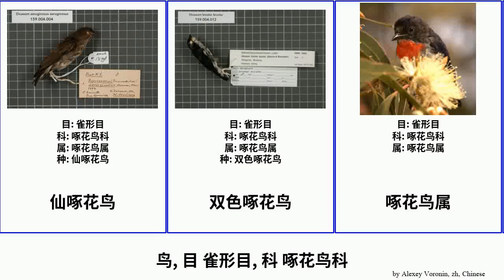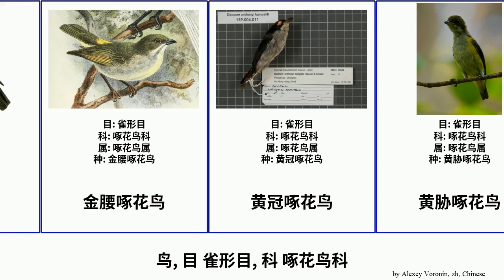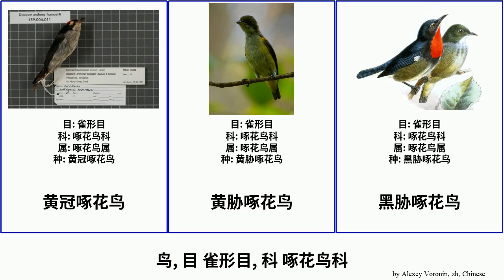鸟, 目 雀形目, 科 啄花鸟科 bird 灰胸啄花鸟 Dicaeidae 绿冠啄花鸟 蓝颊啄花鸟 Life 所罗门啄花鸟 双色啄花鸟 绿顶啄花鸟 小啄花鸟 澳洲啄花鸟 Jesse 啄花鸟属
鸟 目 雀形目, 科 啄花鸟科.
bird of Order Passeriformes Family Dicaeidae, language: zh.

仙啄花鸟
双色啄花鸟
啄花鸟属
啄花鸟科
四色啄花鸟
小啄花鸟
所罗门啄花鸟
橙腹啄花鸟
淡嘴啄花鸟
淡红啄花鸟
澳洲啄花鸟
灰啄花鸟
灰胁啄花鸟
灰胸啄花鸟
爪哇啄花鸟
白喉啄花鸟
白腹啄花鸟
眼鏡啄花鳥
红冠啄花鸟
红头啄花鸟
红斑啄花鸟
红纵纹琢花鸟
红顶啄花鸟
红领啄花鸟
绿冠啄花鸟
绿顶啄花鸟
蓝颊啄花鸟
褐背啄花鸟
金腰啄花鸟
黄冠啄花鸟
黄胁啄花鸟
黑胁啄花鸟
黑额啄花鸟